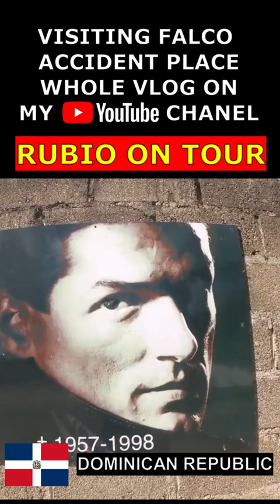Visiting FALCO accident place DOMINICAN REPUBLIC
Hello, you can call me Rubio.
I love to travel and my great passion is food. That is why I have been traveling for many years and I would like to share my experiences and tastes with you.